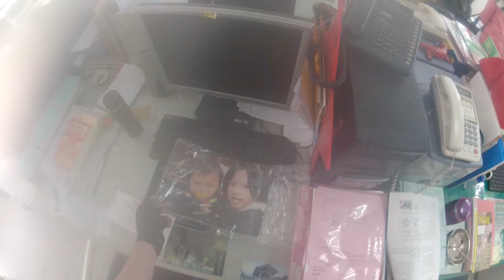桃山國小_4.3.13_23